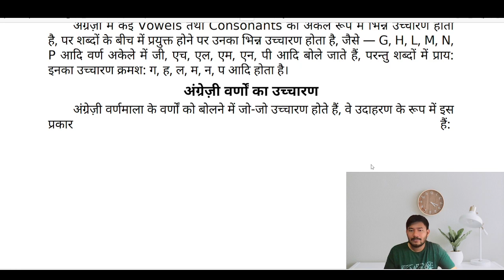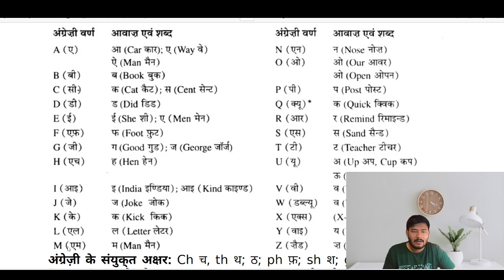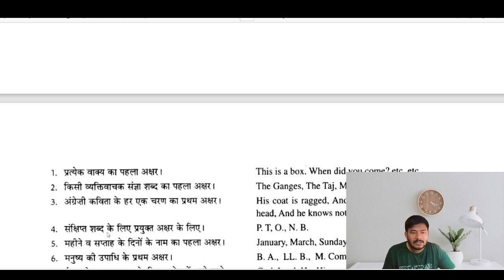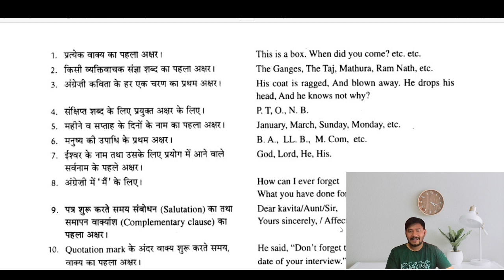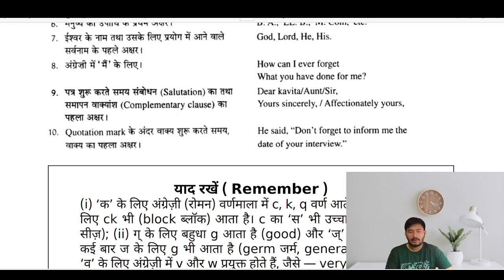12/60Days || English Speaking Course